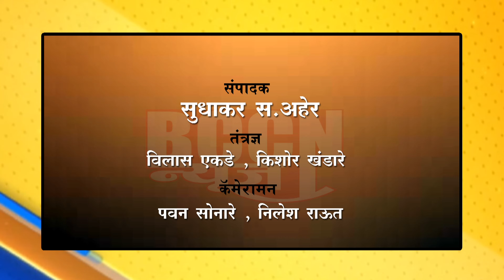Buldana - छ.शिवाजी महाराज राज्य हॉलीबॉल स्पर्धेचे उद्घाटन संपन्न..